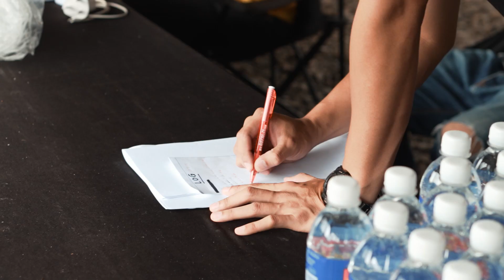NBYC CONCERT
NBYC CONCERT REELS